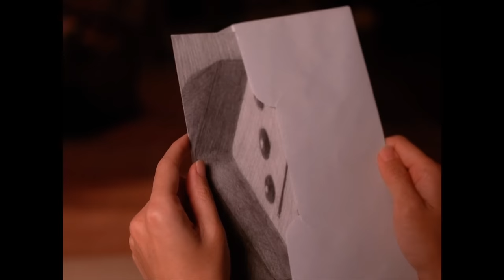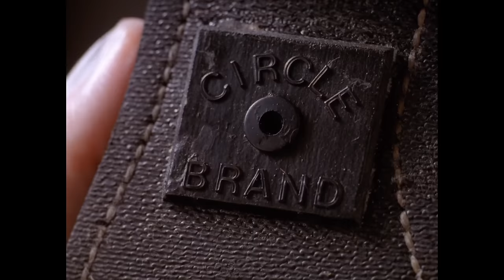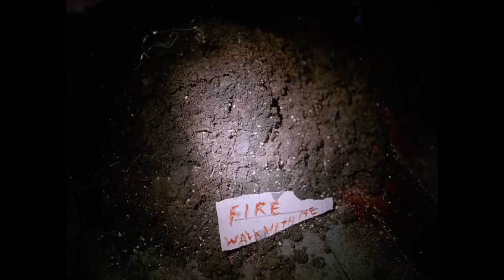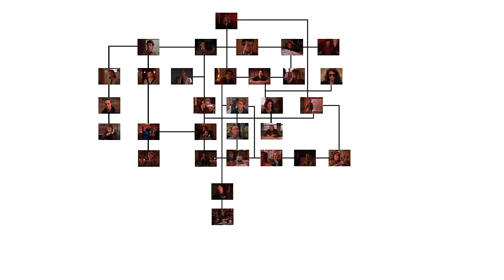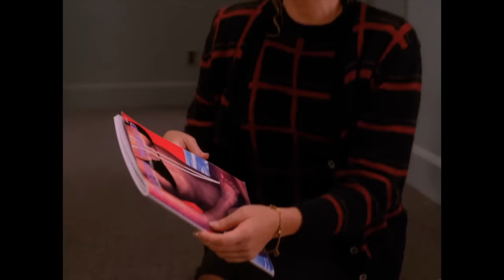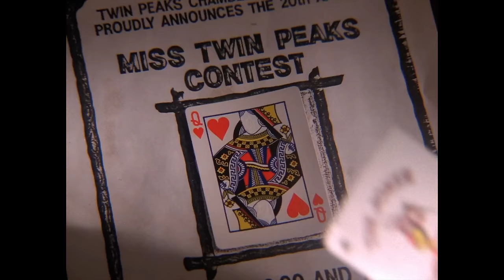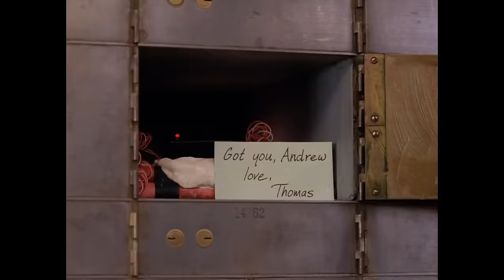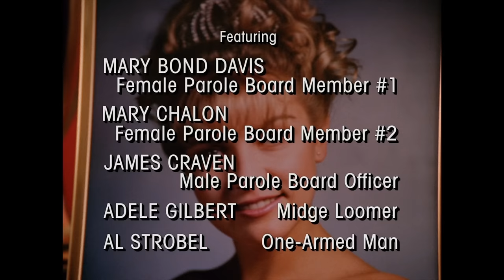Twin Peaks (1990-91). "Reviewed. Wrapped in Plastic."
Stam Fine Reviews David Lynch and Mark Frost's weird 90s TV creation Twin Peaks. A murder in a small lumber town in Washington State brings FBI Agent Special Agent Dale Cooper to a town where Laura Palmer's murder is just the tip of the Douglas Fir.
Stars Kyle MacLachlan, Michael Ontkean, Piper Laurie, Richard Beymer, Peggy Lipton, Sherilynn Fenn, Sheryl Lee, Lara Flynn Boyle, Madchen Amick, Dana Ashbrook, James Marshall, Jack Nance, Joan Chen, Everett McGill and many more.
Guest appearances by David Duchnovny, Daniel O'Herlihy, David Warner, Miguel Ferrer.

0:00 Introduction
0:38 Welcome to Twin Peaks
3:00 Characters
10:38 Origins
13:52 Season 1
17:05 More Characters and The Cast
23:55 Guest Stars
27:40 Spoilers: Who Killed Laura Palmer?
30:00 The Dip
31:58 Finale
34:20 Twin Peaks Fire Walk With Me
35:45 Twin Peaks The Return
36:17 Music
36:49 Beyond Twin Peaks
37:00 Stam Crime
38:28 Nepo Nexus
39:00 Stam Twine